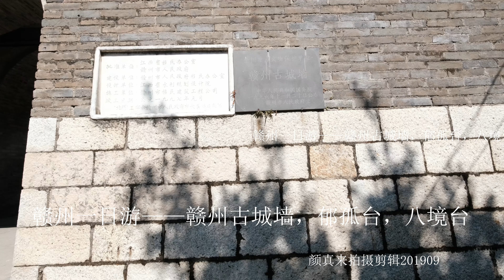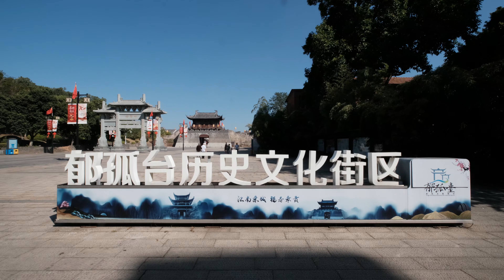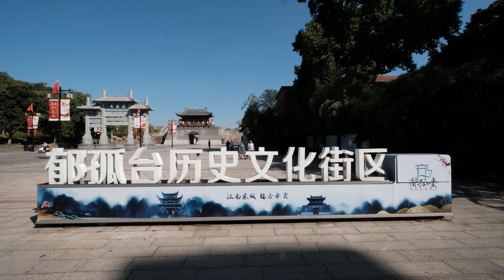赣州一日游——赣州古城墙，郁孤台，八境台4K